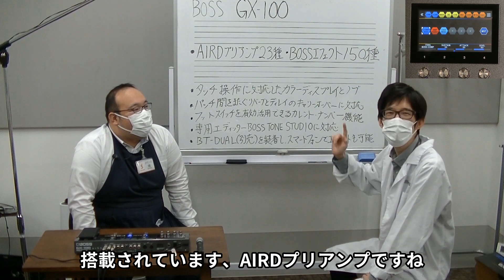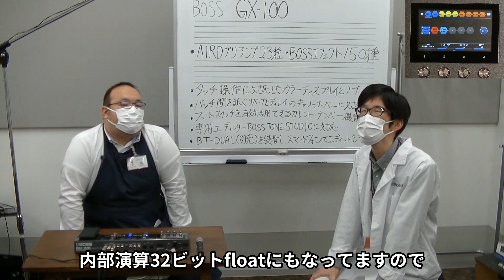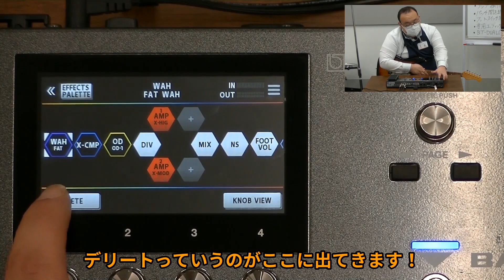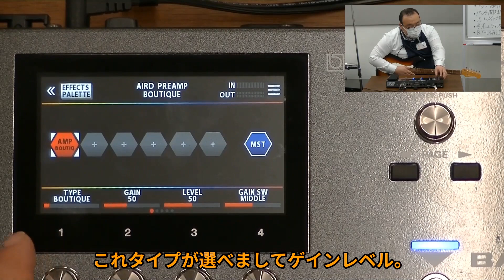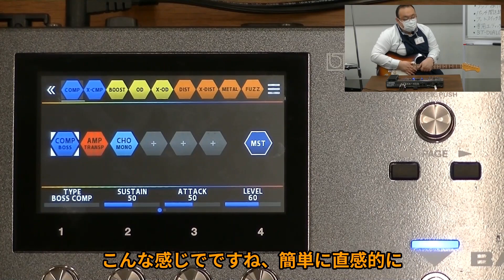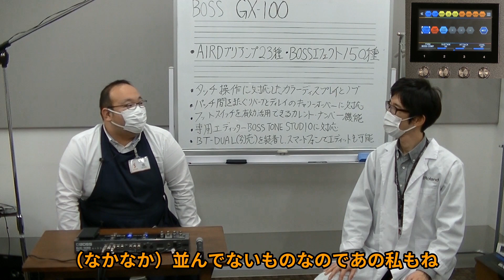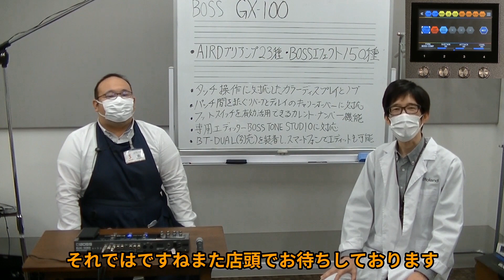【BOSS GX-100】ミドルクラスの使いやすいマルチエフェクター！マルチ入門＆再開にも最適な1台！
名古屋パルコ店エレキギター塙（はなわ）とプラネットスタッフドクターTが楽しく解説！
高品位なサウンドと高い汎用性を備えたモダンでスマートなマルチ・エフェクターBOSS GX-100です！

✨目次✨
0:00　冒頭
0:16　塙氏のプリセット音色実演紹介
2:20　ドクターTの製品の特長解説
5:36　塙氏に初めての音づくり講座
9:03　エンディング